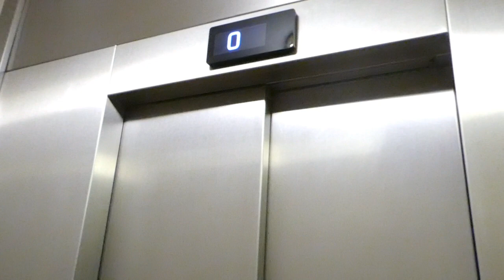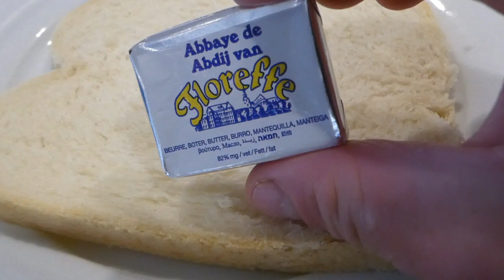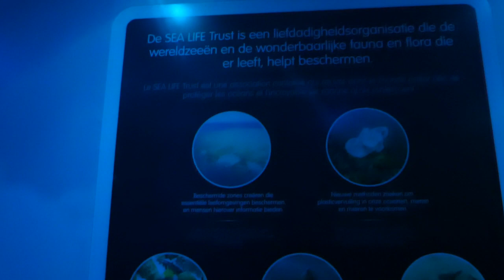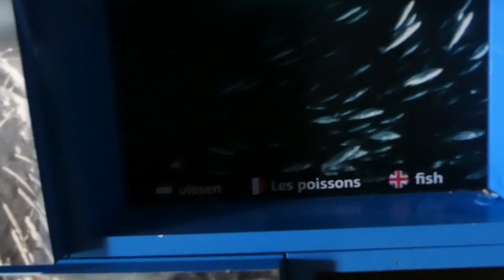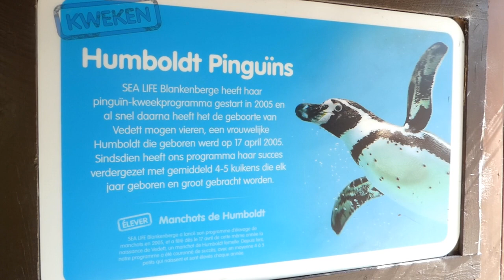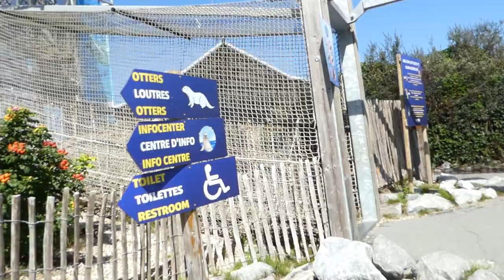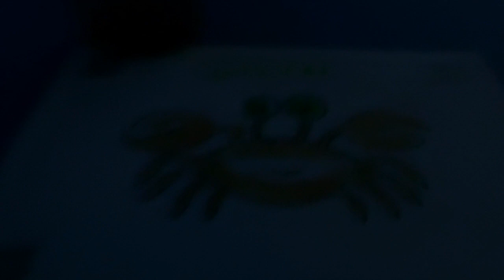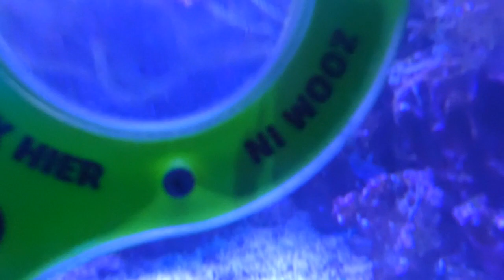sea life bezoeken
zondag 20.08.23